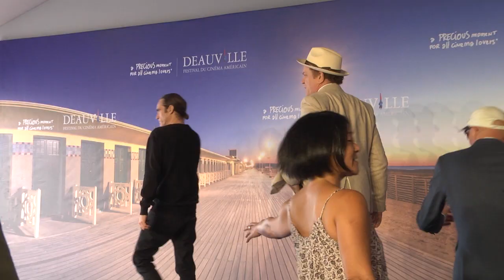Jacques Audiard et Joaquin Phoenix présentent 'Les Frères Sisters'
"Lorsque je vis 'Les Frères Sisters', le film (...) laissa sur moi l'empreinte d'une grammaire cinématographique rarement égalée, d'une intelligence du filmage, et ainsi la trace des grands prédécesseurs de Jacques Audiard dans la mise en scène : John Ford, Howard Hawks mais aussi Orson Welles... Une oeuvre qui porte l'espoir d'un monde meilleur, d'une résipiscence possible. Après avoir vu le film, je me suis dit que chacun des acteurs méritait un Hommage du festival", explique Bruno Barde.

Le directeur du festival l'a donc fait : il crée et remet ce soir au film de Jacques Audiard 'Les Frères Sisters', le Prix du 44e Festival du Cinéma Américain de Deauville.